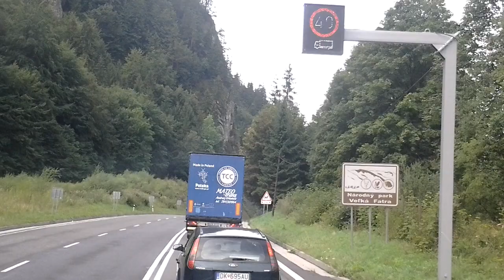jazda po tatrach